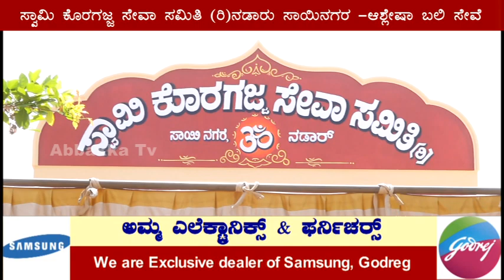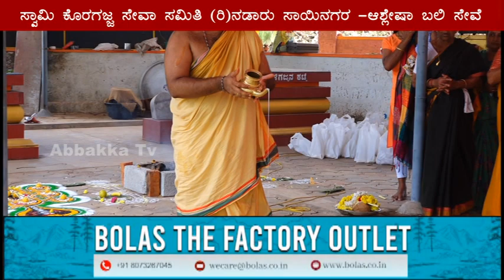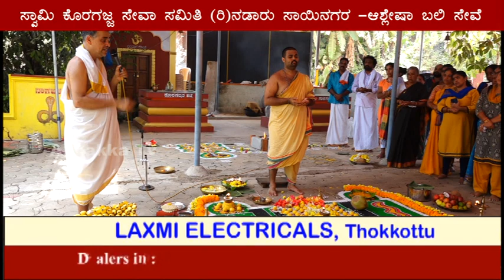ಸ್ವಾಮಿ ಕೊರಗಜ್ಜ ಸೇವಾ ಸಮಿತಿ (ರಿ)ನಡಾರು ಸಾಯಿನಗರ -ಆಶ್ಲೇಷಾ ಬಲಿ ಸೇವೆ